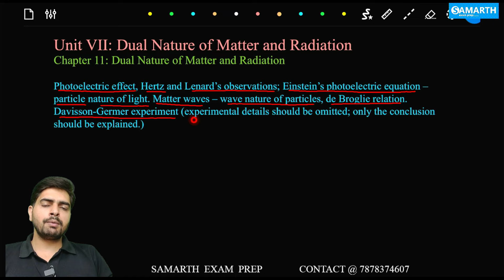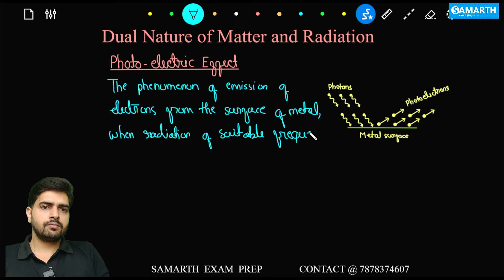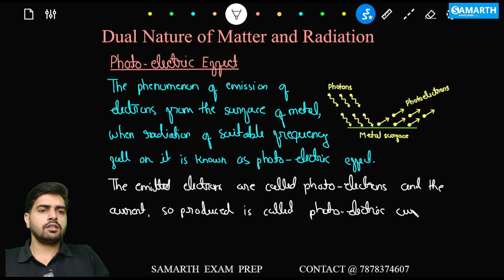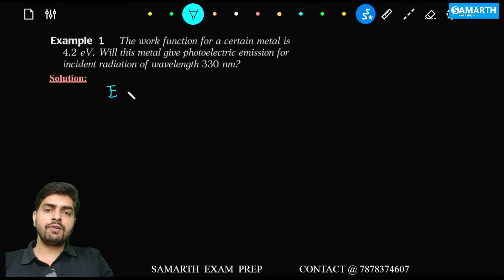Dual Nature of Matter & Radiation | Revision | CUET 2024 PHYSICS | Mukesh sir